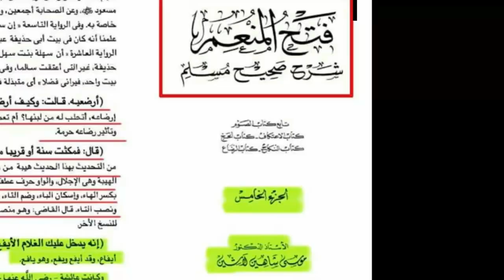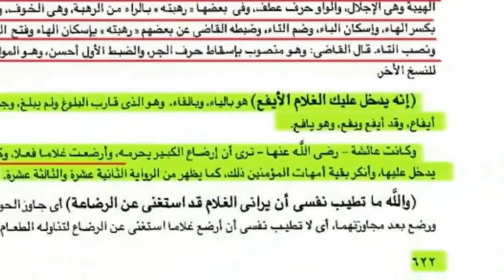عائشة عند شيوخ وكتب السنة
من يطعن بعائشة ام الدراجي ام سنة وشيوخ السنة